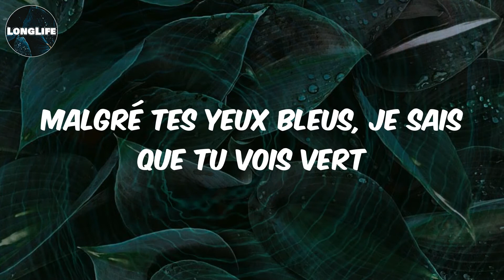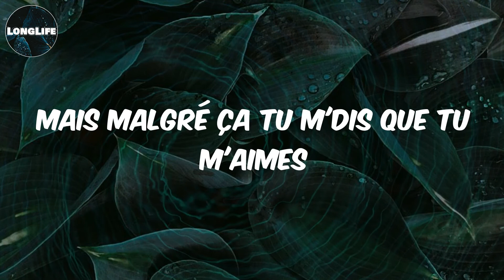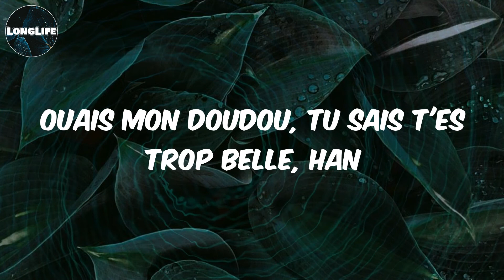Squidji - (Lyrics) Doudou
Lyrics Doudou:
Bébé tu sais, je comprends quand t'es sur les nerfs
S'il te plaît assis-toi, laisse moi t'servir un verre
Malgré tes yeux bleus, je sais que tu vois vert
J'assumerai mes fautes mais je ne veux pas te perdre
Je t'ai promis des choses et je vais les faire
Je t'ai toujours défendu devant mes frères
Je tuerai n'importe qui avec un fer pour toi
Babyboo de tes caresses j'y ai pris goût
J'aime bien quand tu m'appelles doudou
Tu t'serres de moi comme un joujou
T'es dans ma tête comme un chant vaudou
Avant de dodo, j'te dis des mots doux
D'l'amour pour toi, j'en ai beaucoup
J'aime laisser ma trace sur ton p'tit cou
Tu sais, laisser
Attends, j'te ra-
Ouais mon doudou, tu sais t'es trop belle, han
J'suis au studio, attends j'te rappelle, han
Un peu d'euphon et phener dans la 'teille, han
Encore fons-dé, j'me souviens plus d'la veille, han
J'me souviens même plus d'la veille
Bébé, je suis qu'un homme, je t'ai trompé
Mais évidemment que tu vaut mieux qu'elle
Je t'ai raconté mon passé
Je t'ai dit le nombre de femmes que j'ai ken
Mais malgré ça tu m'dis que tu m'aimes
J'suis désolé si j't'ai fais de la peine
Il y a que toi pour me faire sortir d'la pénombre
Bébé quand j'ai mal, je dis ton prénom
Cas-san-dra
Cas-sandre (oh, Cassandre)
Oh, oh, Cassandra
Cassandre (oh ma, oh ma Cassandre)
Encore fons-dé, j'me souviens plus d'la veille, han (tu sais)